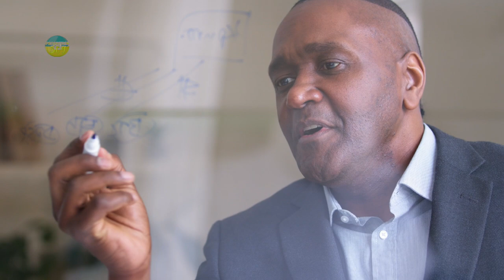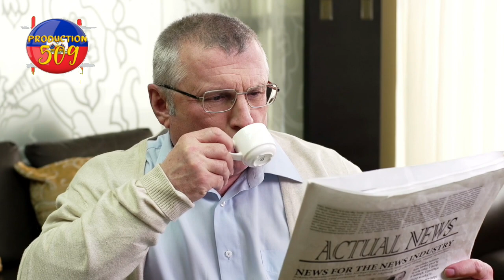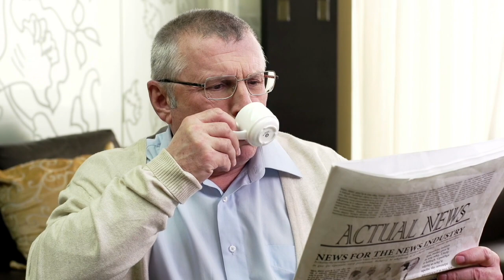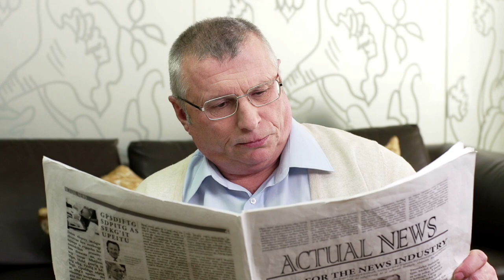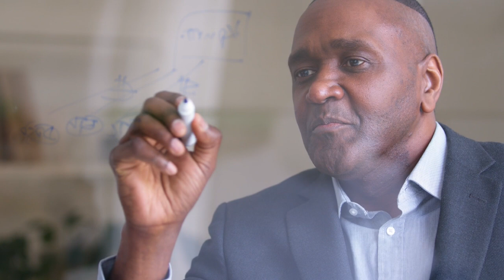lapolis met baz ti makak tèt anba ANDRE MICHEL VOYE aaa tèlman li depale nan radyo kararib